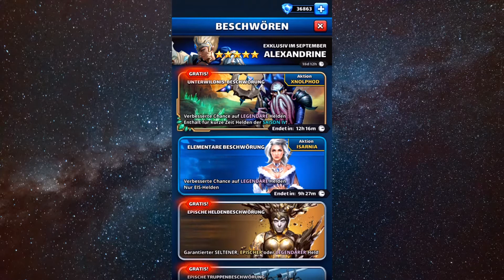20x Unterwildnis Beschwörung - Empires And Puzzles - 20x Underwild Summons / Pulls